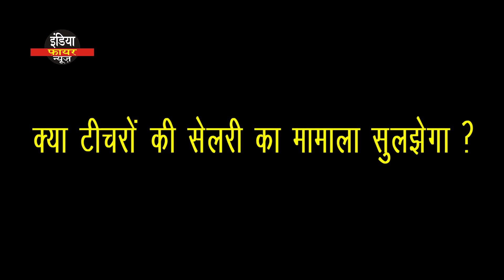क्या अब टीचर्स की सैलरी मिल जाएगी ?